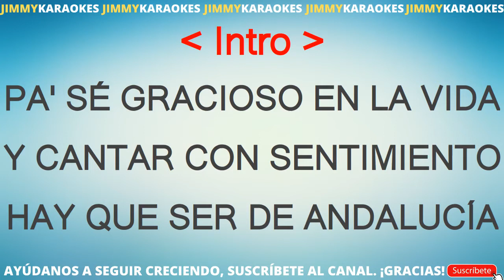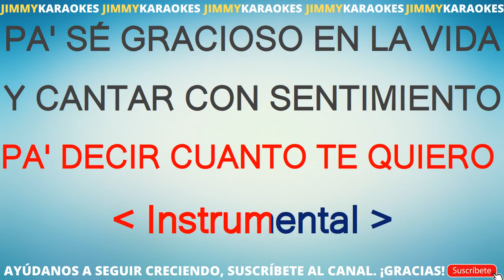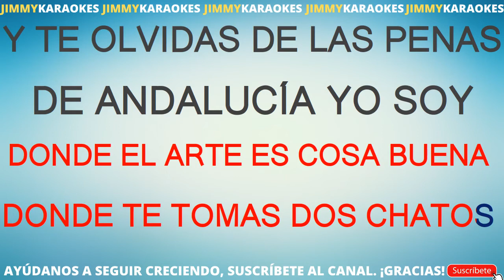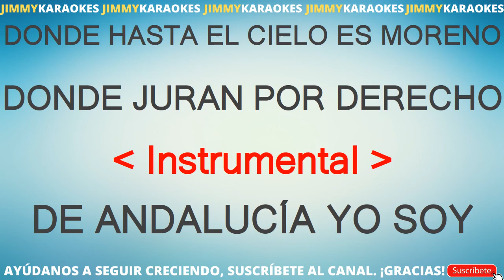Perlita De Huelva De Andalucia Yo Soy KARAOKE VERSION